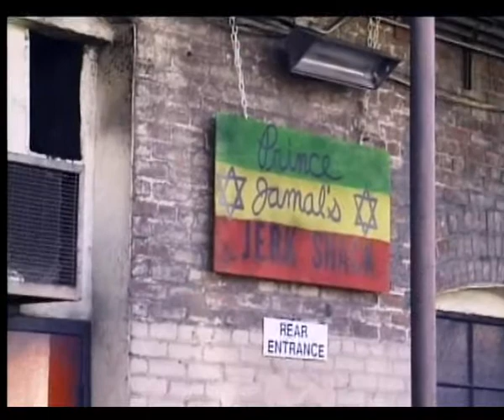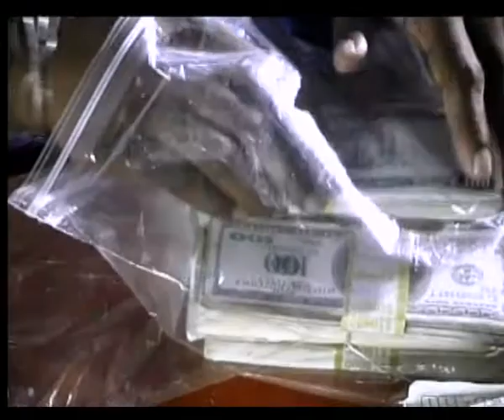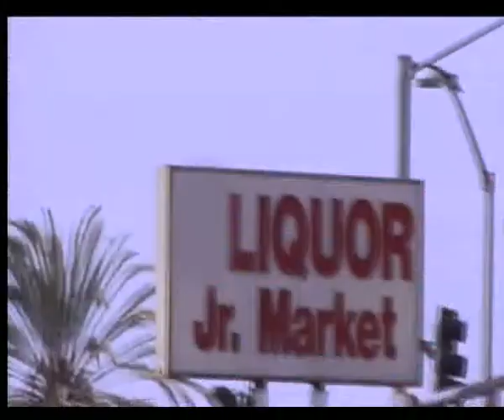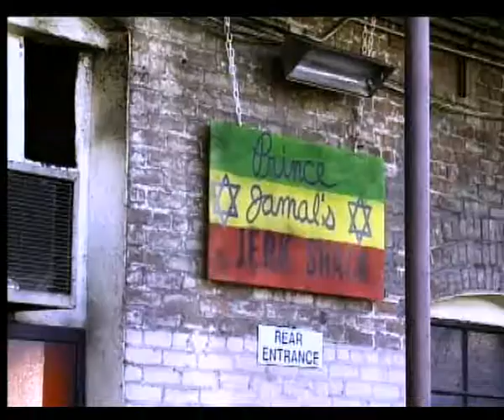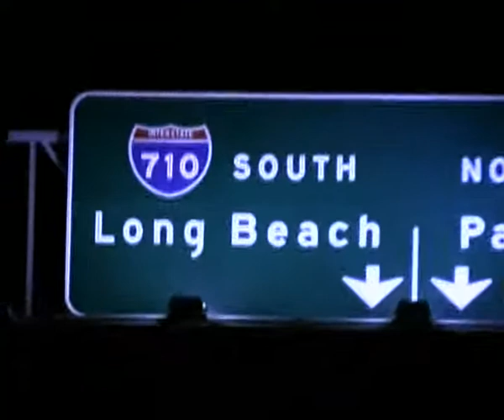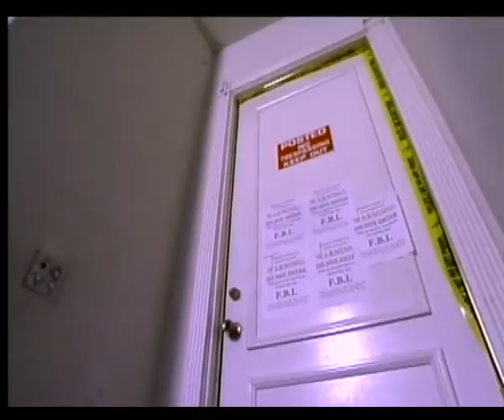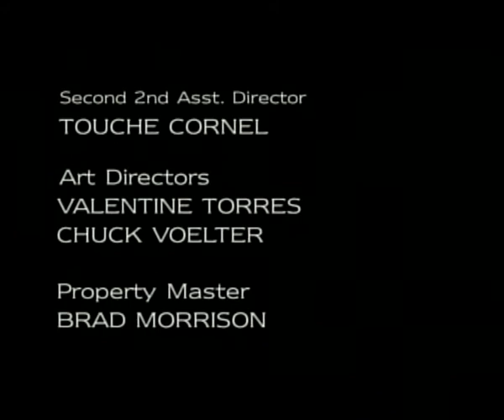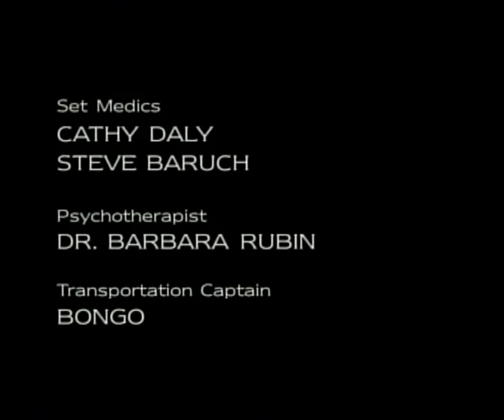Tha Eastsidaz (2000)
Snap, Crackle, and Pop are top dogs in the Eastsidaz gang in Long Beach. Pop, also known as Killa, is the alpha dog. He has Crackle and Snap set up a big drug deal that's going to put him on easy street. But Crackle and Snap have their own agenda: they kill the suppliers, take a suitcase of money, and set up Killa to take the fall. Stuck in the state pen in Chino, Killa has his gang figure out what really happened while he hatches an escape plan. Meanwhile, Crackle has kidnaped Killa's sweetie, Booboo, and the government has confiscated his assets. Can Killa Pop escape Chino, rescue Booboo, exact revenge, find the loot, and elude the police?